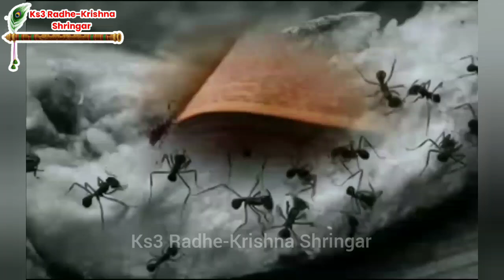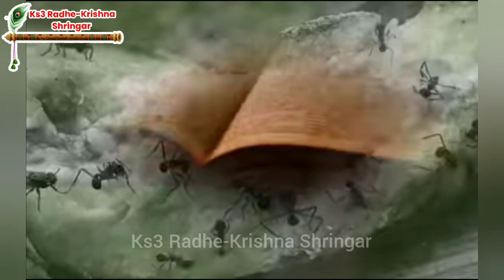नवरात्रि के 9 दिनों में अगर घर में निकल आए ऐसी चीटियां तो समझो आपके घर माता लक्ष्मी आने वाली हैं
नवरात्रि में चुपचाप दीपक में डाल दे ये 1 चीज पूरी साल जमकर बरसेगा पैसा सभी परेशानियों का अंत

ये 5 चीजें घर में आ जाती है कंगाली माता रानी छोड़ देती है साथ

नवरात्रि 2023 माता की चौकी कैसे लगाए, घट स्थापना विधि, नारियल कैसे रखे, कलश में क्या डालें, जौ कैसे बोए, कलश पर नारियल कैसे रखे, नवरात्रि रोज की पूजा विधि, किस मंत्र का जप करें, लौंग कैसे चढाए
Navratri

Navratri 2023... चैत्र नवरात्रि शुभ मुहूर्त

चैत्र नवरात्र में घर ले आए इन 4 में से कोई भी 1 चीज पूरे साल जमकर Navratri 2023

नवरात्रि व्रत पूजा करो तो ये वीडियो जरुर देखे वर्ना बाद में पछताते रहोगे पूरी जिंदगी?